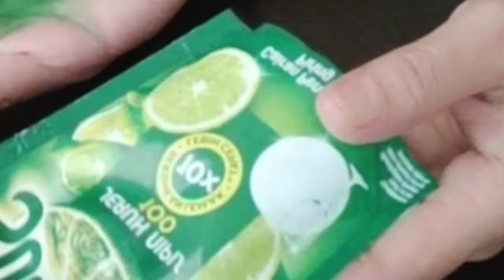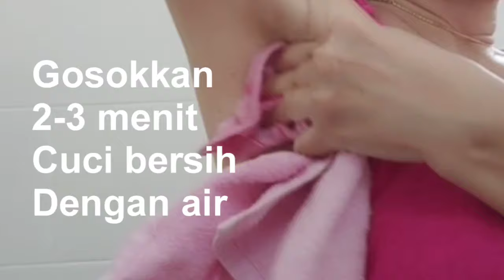Byk Yg Tak Tahu!! Cara Ampuh & Cepat Memutihkan Kulit Leher, Slang Kang Yang Hitam Buluk Berdaki!!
Cara cepat alami membersih, mencerah kulit yang gelap, gatal dan berdaki dengan menggunakan garam, asam jawa dan sunlight.